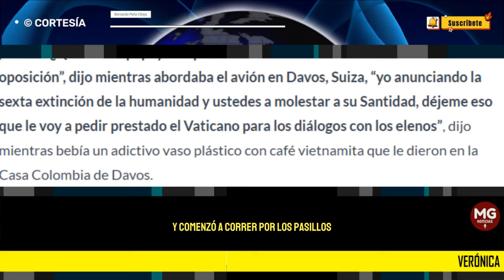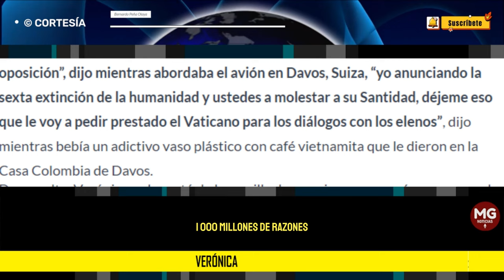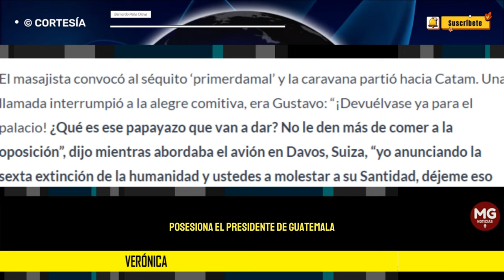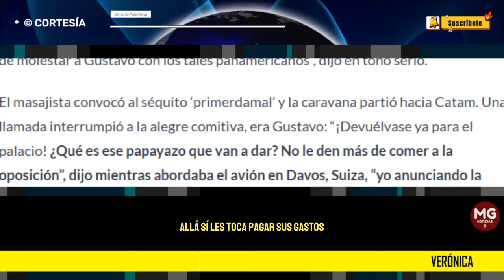VERÓNICA 🔴 Columna Bernardo Peña Olaya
Mil millones de razones tenía Verónica para regañar a Gustavo, pero esta vez prefirió hacer caso y dejó a Roma para después, la nómina millonaria que la acompañaba no ocultó su desilusión...
columna BERNARDO PEÑA OLAYA